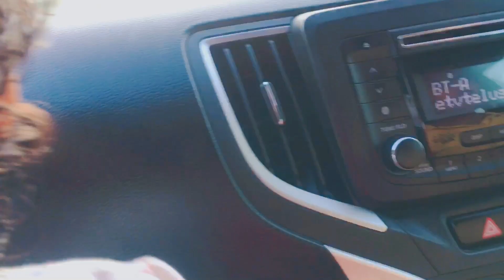Traveling to village/evening traveling vlog/after a longtime chikku meet for thaathi/ village vlog